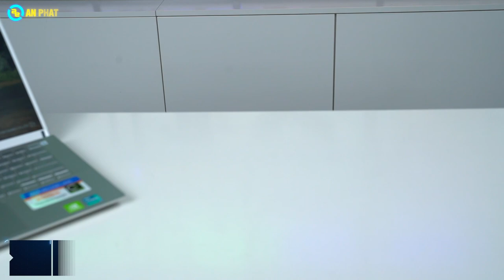Sự nâng cấp với MX330 - Dell Inspiron 5402 | An Phat PC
CPU: Intel Core i5-1135G7 (upto 4.20GHz, 8MB)
RAM: 8GB DDR4 3200MHz
Ổ cứng: 512GB SSD M2 PCIe NVMe
VGA: NVIDIA GeForce MX330 with 2GB GDDR5
Màn hình: 14.0-inch FHD (1920 x 1080) Anti-Glare LED Backlight Non-Touch Narrow Border 300nits WVA Display
Pin: 3Cell, 53WHr
Cân nặng: 1.4kg
Tính năng: Bảo mật vân tay
Màu sắc: Bạc
OS: Windows 10 Home SL
🏢 Showroom 1: 49 Thái Hà - Đống Đa - Hà Nội
🏢 Showroom 2: 151 Lê Thanh Nghị - Hai Bà Trưng - Hà Nội
🏢 Showroom 3: 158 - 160 Lý Thường Kiệt - Quận 10 - TPHCM
🏢 Showroom 4: 84T/14 Trần Đình Xu - P. Cô Giang - Q. 1 - TPHCM
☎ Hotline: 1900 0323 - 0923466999